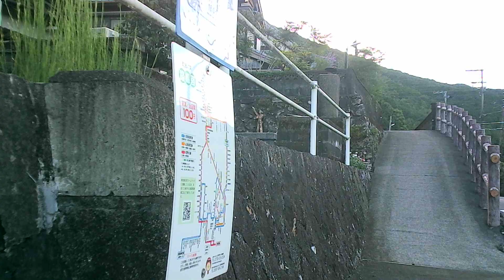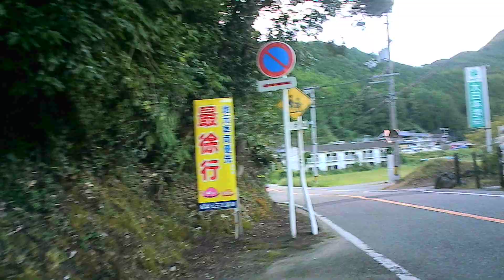紀宝町大里いってきた 鮒田 高岡